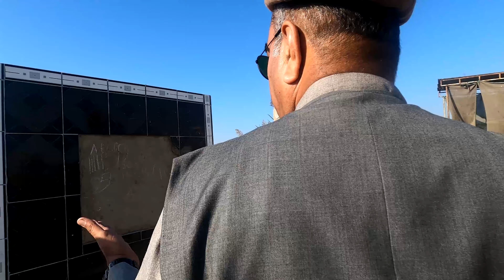134 Years Old Head Jumrao of Pakistan that Construct in 1889 | Old Manufacturing Style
I hope u r All WELL
In this Video I want to see u As u can See
In Video & Video Title
134 Years Old Head Jumrao of Pakistan that Construct in 1889 | Old Manufacturing Style
There r All Bridges was Old Around Bound 1888 to 1889